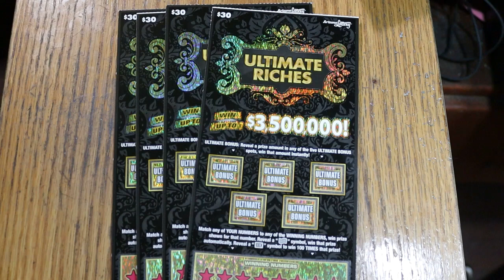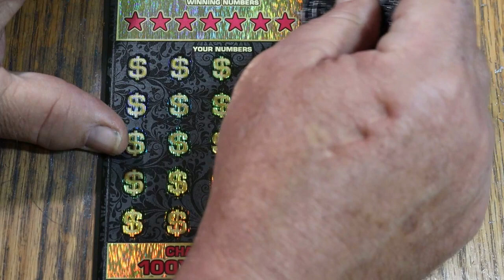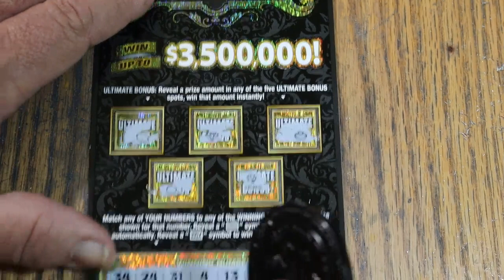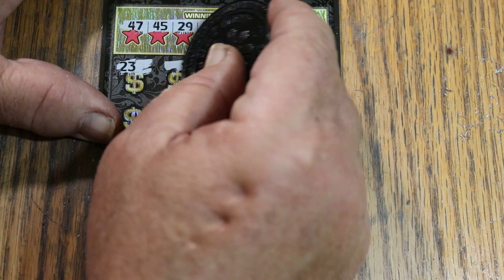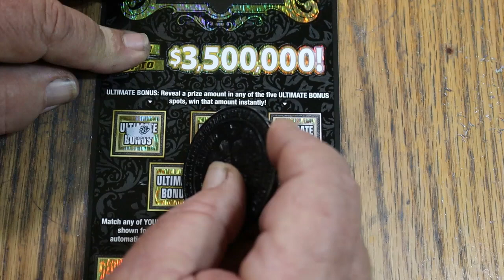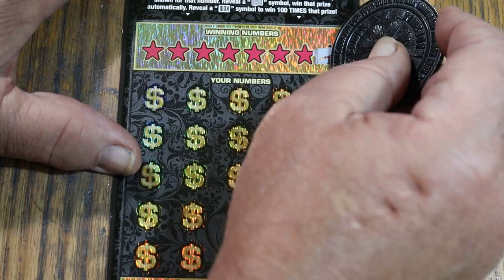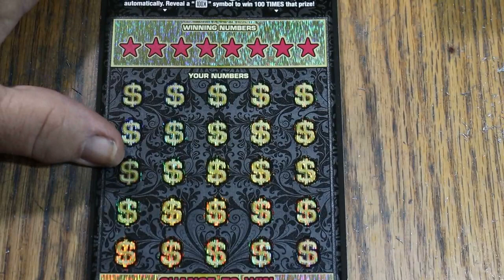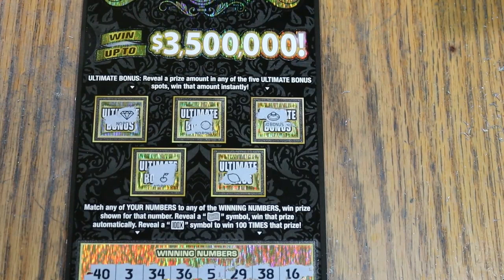💥FULLBOOK $30 ULTIMATE RICHES💥PART THREE💥